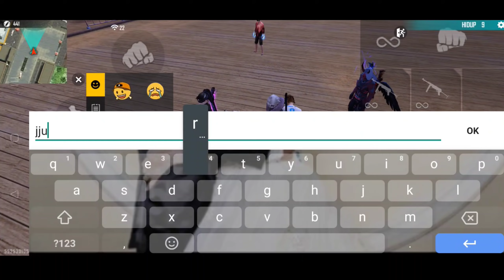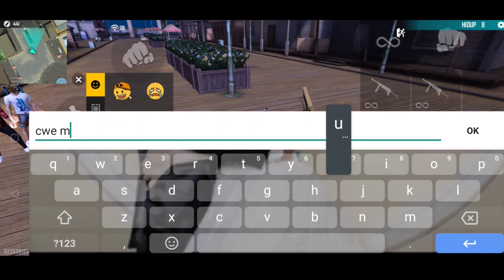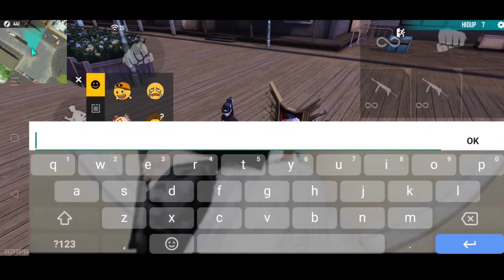PRANK TRAINING GODAIN PACAR ORANG & BILANG "MAKASIH UDAH DI ACC😂COWO NYA AUTO KESEL & MARAH GUYS 🤣